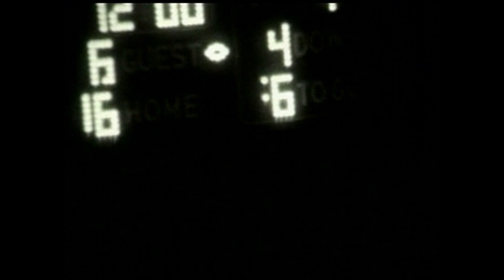central football vs indian valley 1988